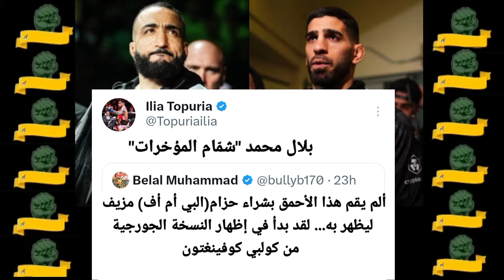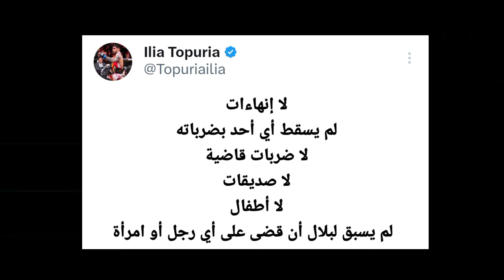إليا توبويا يستفز بلال محمد و يصفه بالبطل المزيف و هذا الأخير يرد.../دانا وايت يعلن رسمياً عن ufc310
إليا توبويا يستفز بلال محمد و يصفه بالطل المزيف و هذا الأخير يرد.../دانا وايت يعلن رسمياً عن ufc310